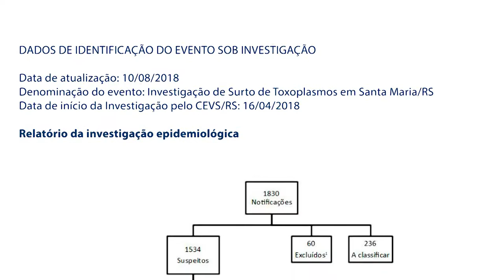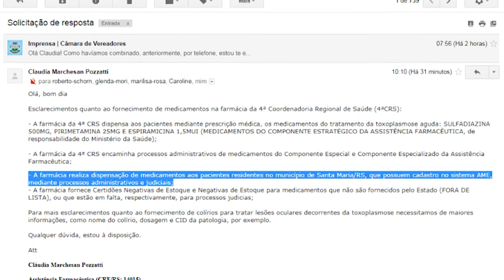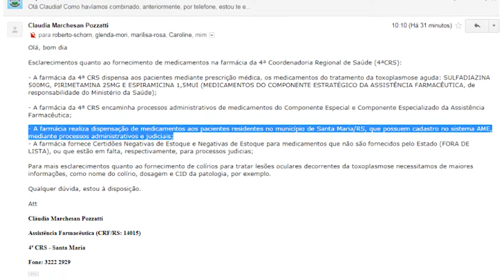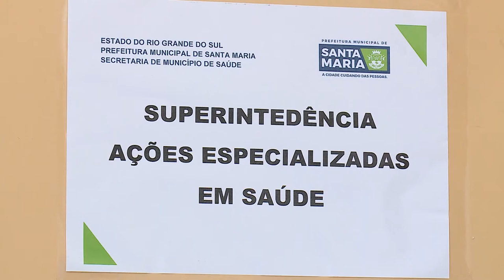Casos de Toxoplasmose aumentam em Santa Maria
Reportagem da TV Câmara mostra situação do surto de toxoplasmose em Santa Maria | 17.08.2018